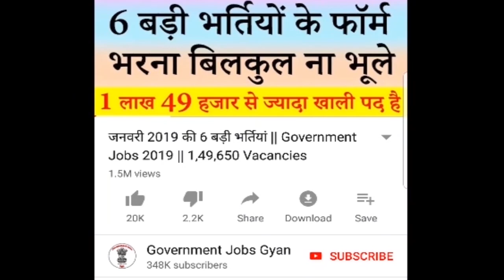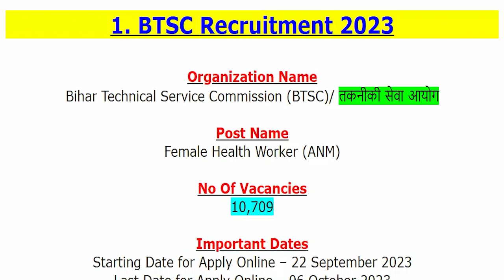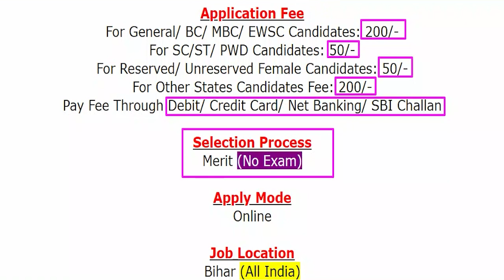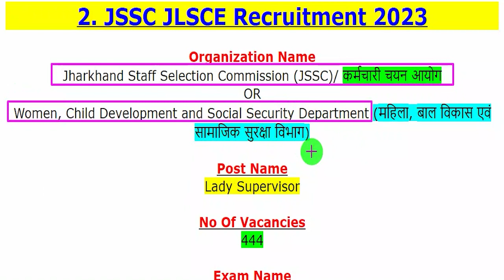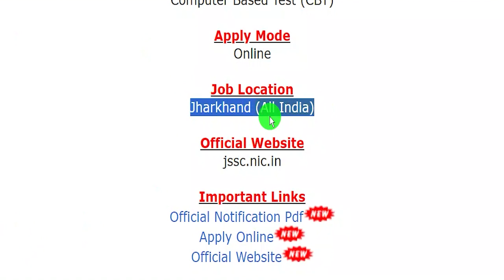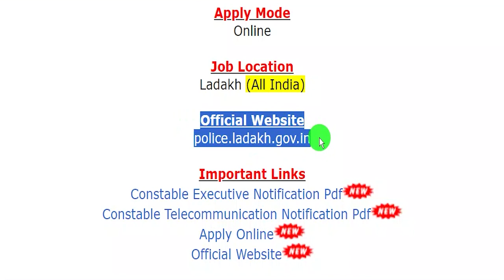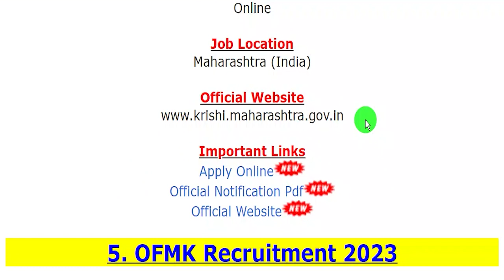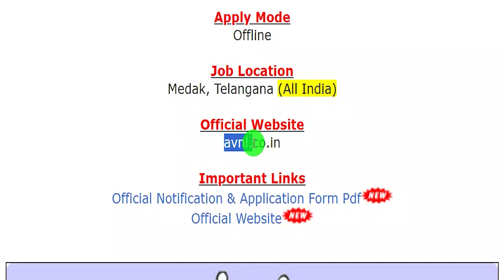26 September 2023 Top 5 Government Jobs #1781 || Government Jobs Gyan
The various organizations has been released various latest notifications for the recruitment of Female Health Worker (ANM), Lady Supervisor, Constable Executive, Constable Telecommunication, Agricultural Assistant, Analysis Engineer-M, Design Engineer-M, Design Assistant-M & Other Jobs.

BTSC Recruitment 2023
JSSC JLSCE Recruitment 2023
Ladakh Police Recruitment 2023
Agriculture Dept Recruitment 2023
OFMK Recruitment 2023